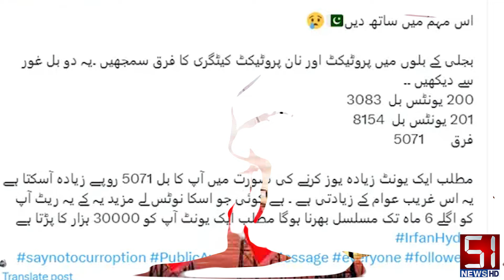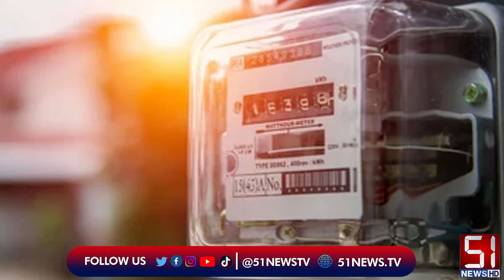One Extra Unit Doubling Your Electricity Bill? The Shocking Truth Revealed | 51 NEWS HD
Have you ever noticed a massive spike in your electricity bill with just one extra unit of usage? You're not alone! Join us on 51 NEWS HD as we dive into the hidden charges and additional taxes in Pakistan's electricity billing system that are doubling bills overnight. We'll uncover why a jump from 200 to 201 units can skyrocket your bill from Rs. 3,500 to a staggering Rs. 9,000. Hear from consumers like Mirza who are feeling the pinch and understand the public outcry against these hikes.